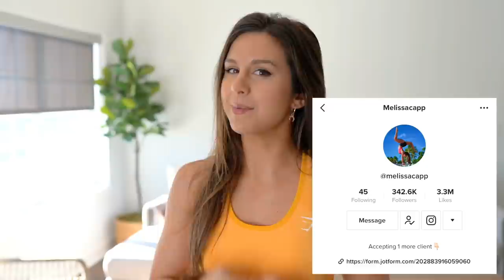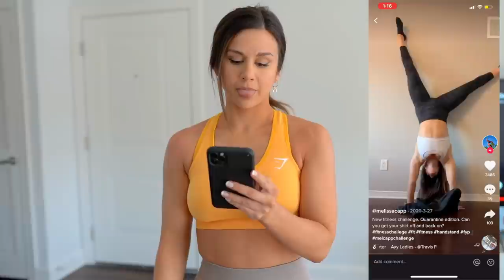FML 😳🥵Trying VIRAL TIKTOK workout challenges! I'M SHOOK...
Hey loves!
So today we’re trying different viral TikTok workout challenges that I came across! (Shout out to @melissacapp ! Her content is awesome!!)

I’m brand SPANKING new to Tik Tok, and couldn’t wait to give these fitness challenges a go! Had a blast, as always, though my confidence is SHOOK, lmao!

*Height: 5' 3"
*Bust: 31"
*Waist: 25"
*Hips: 37"
*Inseam: 25"

*WEARING- NEW Gymshark Vital Seamless (release date TBD!)